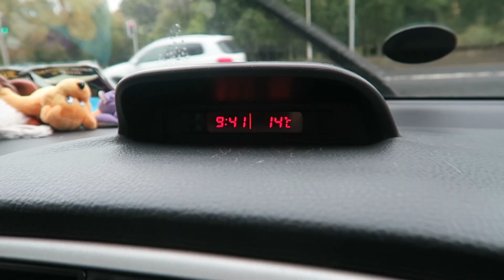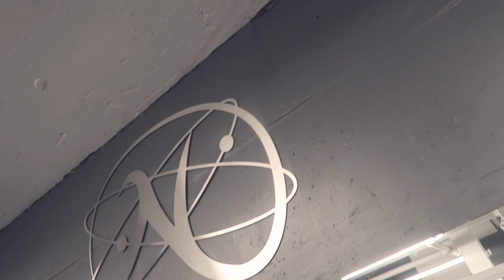The Stresses Of Owning A Gym ...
The stresses of owning a gym are not always points of discussion. In this video we give you a glimpse of 2 situations that came up in one day running our gym. New Element Fitness.

➢ Snapchat Username: newelementfit